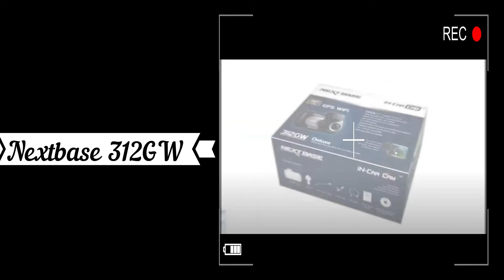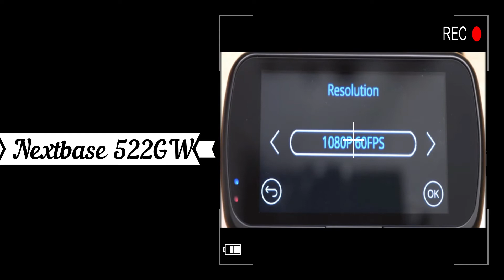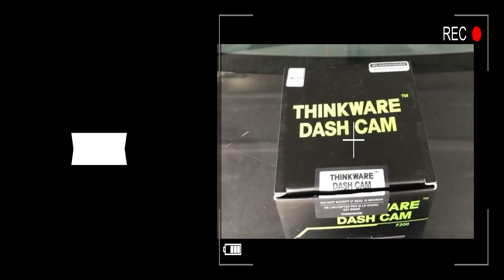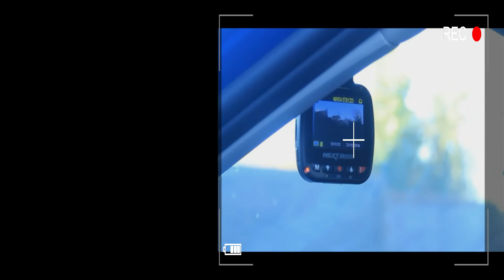Las mejores cámaras para coches para conducir grabando o dash cams disponibles para su compra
Top mejores cámaras para coche 2022 dashcam para conducir grabando
En este Video vamos a ver Cuales son las mejores cámaras para coches o dash cams disponibles para su compra en 2022.
Nextbase 312GW
Viofo A119 v3
Viofo A129 Duo
Nextbase 422GW
Nextbase 522GW
Nextbase 412GW
Garmin Dash Cam 55 Plus
Thinkware F200
Nextbase 112